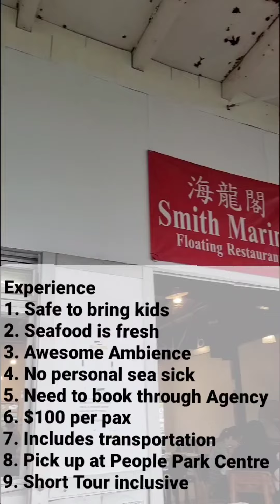Smith Marine Kelong Restaurant in Singapore Must visit if never experience before...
Smith Marine Kelong Restaurant

Thr Modern kelong has transformed into the first Floating Seafood Restaurant in Singapore with the aim of bringing live and fresh catch from thier farm to diners.

Located off Changi and Pulua Ubin.
GPS Coordinates: 01'23'52"N - 103'57'42"Ejust off the coastal waters of Pulau Ubin, this Restaurant provides a unique dining experience without the hustle of having to carry your passport with you.

Escape from the hustle and bustle of city life for a rejuvenating experience while dining in the open sea. At Smith Marine, you get the freshest fish straight from the farm to the dining table.

Other zi char faves you can feast on include Chilli Crab, Salted Egg Squid, and Sambal Kang Kong. Smith Marine has set menus to choose from at the following prices:

2-3 pax ($280)

3-4 pax ($380)

5 pax ($480)

6-8 pax ($580-$680)

The menu prices include two-way ferry trips for the groups too. Plus, the restaurant doesn’t have tax or service charges, which is an added bonus.

Opening hours: 10AM-7PM, Daily (Closed on alternate Mondays)